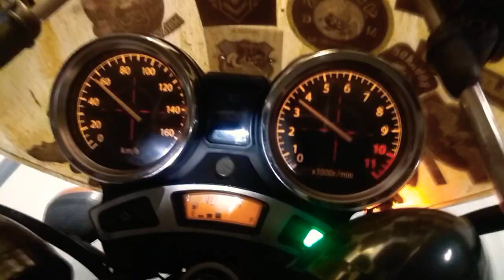Viagem de Moto numa Fazer 250 até Serra do Cafezal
Snider Descendo a Serra do Cafezal
Na sua Azzura,uma das mais Belas Serras do Brasil
Musica Tema : ( Turn The page - Metallica )